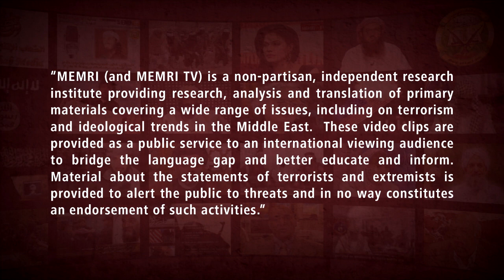German-Based Former Islamist: We Used Rhetoric of Peace But Talked of Conquering Germany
Hicham Nostik, who goes by the Internet identity of "Moroccan infidel" on social media, recounted the transformation he underwent after coming to Germany. Spending time with mujahideen at the mosque where he was living, "I turned more religious and became acquainted with the dark side of Islam," he told Egyptian-German scholar Hamed Abdel-Samad, on whose "Box of Islam" Internet show he was interviewed. "We were going to implement the shari'a and conquer Germany," he said, describing the "hypocrisy" of using "the rhetoric of peace and love" when talking to non-Muslim Germans. "I was living in the graveyard of history. I was dead," he said. It was only when he enrolled in a Christian university – in the hope of converting people to Islam – that he realized "that my understanding of Christianity had nothing to do with theirs." Hicham Nostik summed up his position: "It is inconceivable that a God, who is supposed to be merciful, and more compassionate than a mother toward her child, would sell people in the marketplace, and legalize slavery and all those barbaric punishments, like the killing of apostates." The show aired on August 12, 2018.